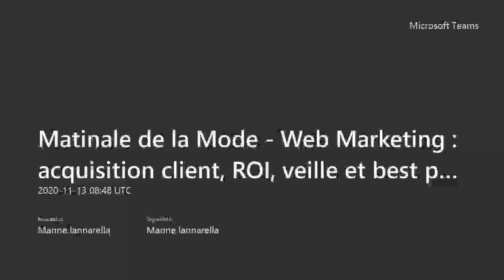Matinale de la Mode - Web Marketing : acquisition client, ROI, veille et best practicess